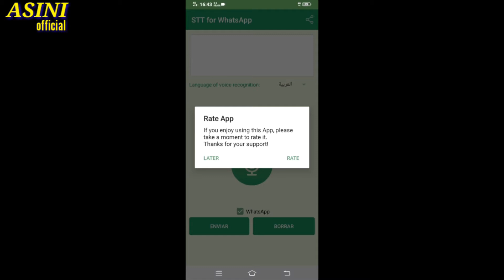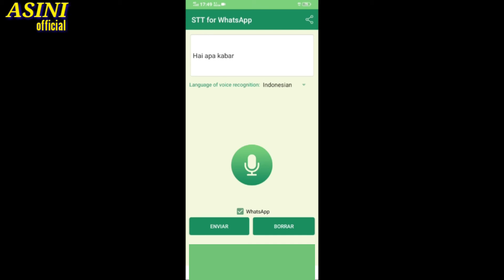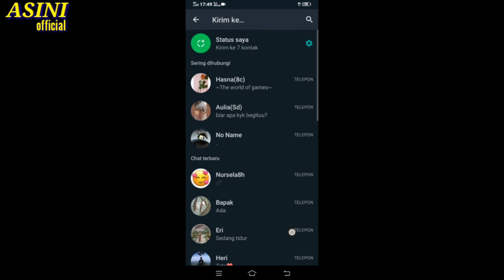kirim pesan teks di whatsapp tanpa mengetik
Di tutorial kali ini saya akan memberi tahu bagaimana cara mengirim pesan teks lewat whatsapp tanpa mengetik.

Mari dukung channel saya agar lebih berkembang caranya :
= Tonton video lainnya klik disini :

Terima kasiH
Matur suwuN